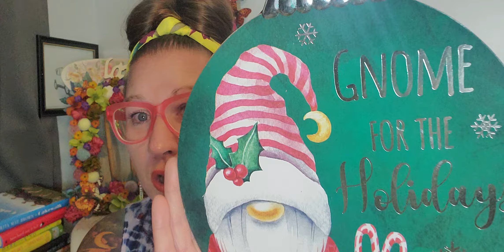Happy Monday Dollar Tree Haul!!! 9/13/21